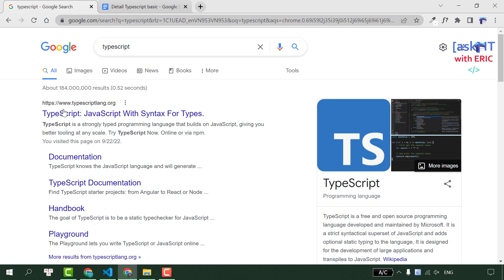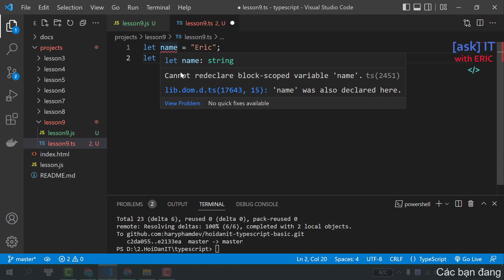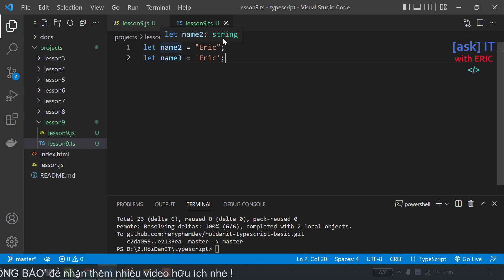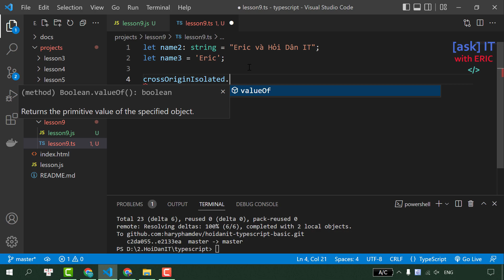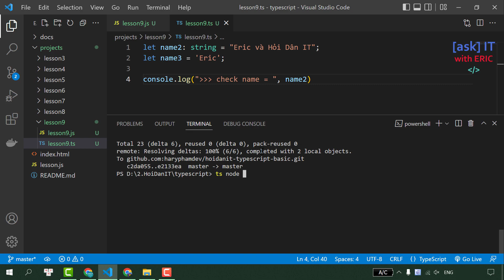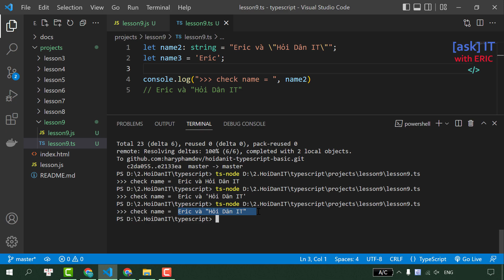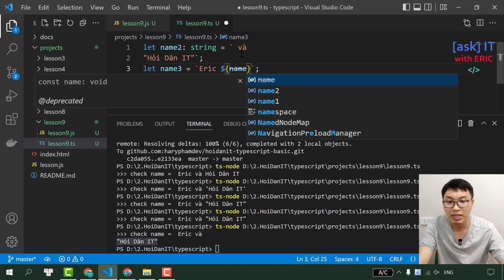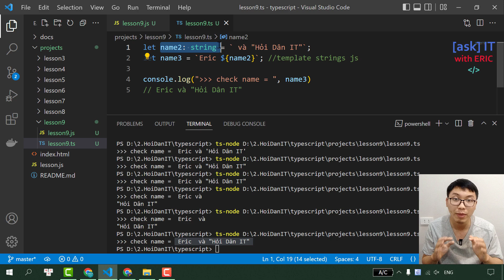#9 String Type | Khóa Học TypeScript Cơ Bản Cho Người Mới Bắt Đầu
Trong video này, chúng ta sẽ cùng nhau đi tìm hiểu kiểu dữ liệu 'String' khi sử dụng với Typescript.
🤝Dùng MoMo quét mã QR tại link này nhé (lưu ý: tên người nhận là PHAM VAN TUAN)

1. Facebook Fanpage (Tiếng việt)
2. Facebook Fanpage (Tiếng anh)

🎁 Tài liệu tham khảo sử dụng trong video:
👉 Nội dung khóa học: Update soon.

IMPORTANT

🧠 Nội dung video:
0:00 Giới thiệu

🌎 Tìm mình tại đây:
1. Facebook Fanpage (Tiếng việt)
2. Facebook Fanpage (Tiếng anh)
3. Group trao đổi học tập Facebook